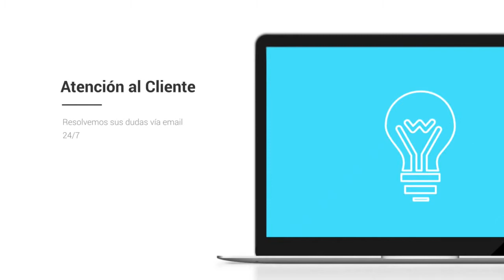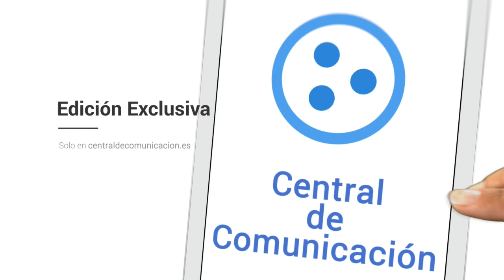Bases de datos de empresas de Galicia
LA BASE DE DATOS DE EMPRESAS DE GALICIA MÁS COMPLETA
El pack con dos ficheros excel, pueden ser usados por cualquier empresa, ya que es un programa que se encuentra en la mayor parte de ordenadores del mundo y es muy facil de utilizar.

51996
Empresas activas en Galicia

Centraldecomunicacion.es Galicia contiene el 100% de empresas que se encuentran activas en Galicia, en continua renovación. El pack está compuesto por dos bases de datos, que hemos ajustado todo lo viable, porque creemos que para que se enriquezca el mercado y la libre competencia, todas las empresas deben disponer de la máxima información para vender su producto y así poder crecer y alcanzar su más alto potencial. Ahora podrá ver como se divide la base de datos Centraldecomunicacion.es Galicia.

Nuestra Base de datos FacturayCif Galicia incluye:

Facturación anual
Cif de la empresa
Población
Numero de CNAE
Páginas web de las empresas de Galicia
Localidad (todas las localidades de Galicia incluidas, desde Vigo hasta A Coruña o Santiago de Compostela)
Teléfonos de las empresas gallegas
Número de Fax
Dirección de la empresa
Código Postal
El pack incluye también la base de datos Contactos Empresariales en Galicia:

Teléfono de empresas de Galicia
Segmentación perfecta y mas sencilla que CNAE
Dirección
Listado de emails de empresas de Galicia